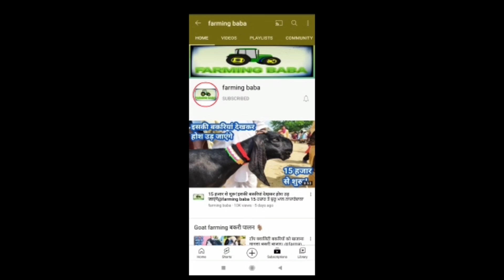ਫ਼ਕੀਰ ਬਾਬੇ ਨੂੰ ਮਿਲਿਆ ਸਵਾ ਸ਼ੇਰ live_sauda Mullanpur bakri bazar goat farming